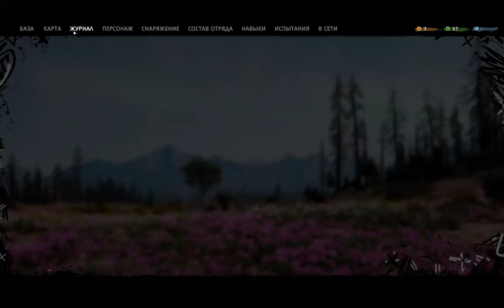Far Cry New Dawn Часть #2 Новые союзы [Видео #2]